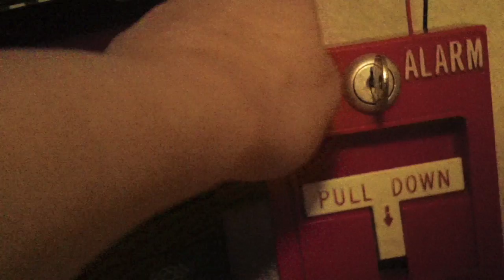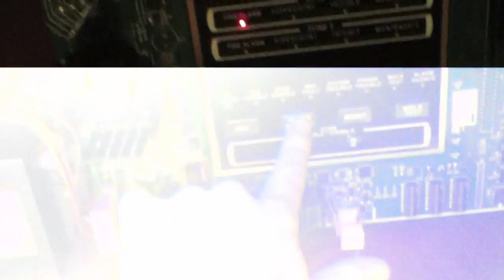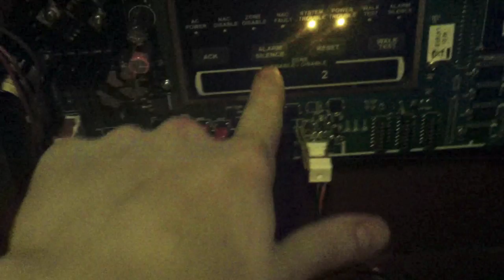Silent Knight SK-2 FWR vs. Filtered DC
Video 3 of demonstrating the Silent Knight SK-2 Panel. This video demonstrates the difference between Full-Wave Rectified vs. Filtered DC Current.